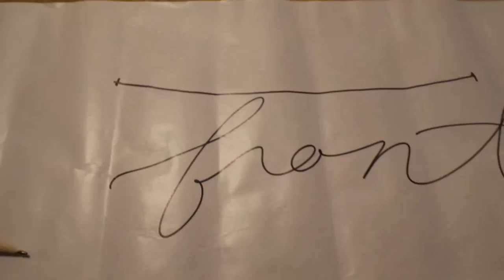I sewed a dress WITHOUT using a pattern! MODEST DRESS INSPO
So . . . I may be crazy, but I tried sewing a dress without even looking at a pattern. That's right. I took a modest dress and copied it all on my own! Come along with me and see if it was a smashing success, or just a waste of time!

Things I mentioned in this video:
My absolutely amazing scissors
My seam ripper
My sewing machine: Bernina Activa 220
Fabric weights

My children’s ages:
Evonnie turned two in September
Fletcher turns one in March.

My Shark Ion Stick Vacuum:

My French Press Coffee Pot: